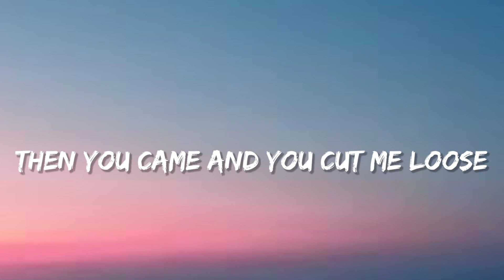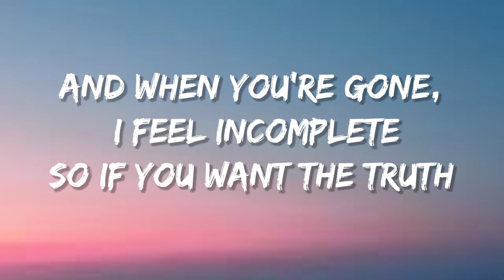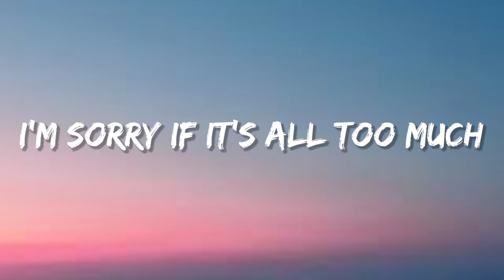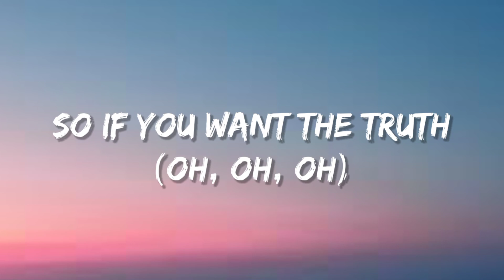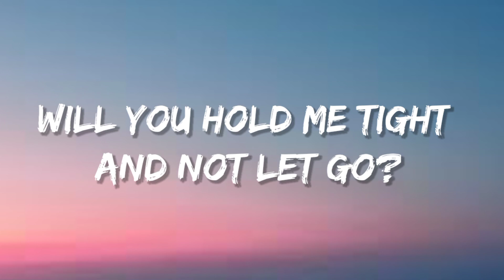Clean Bandit - Symphony (Lyrics) feat. Zara Larsson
🎤 Lyrics: Clean Bandit - Symphony (Lyrics) feat. Zara Larsson

[Chorus]
Symphony
Like a love song on the radio
Symphony